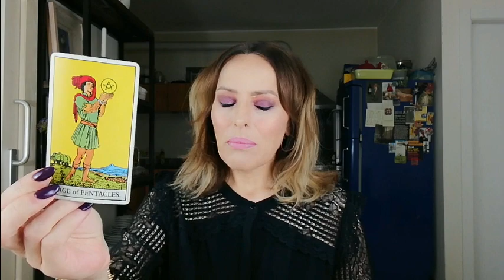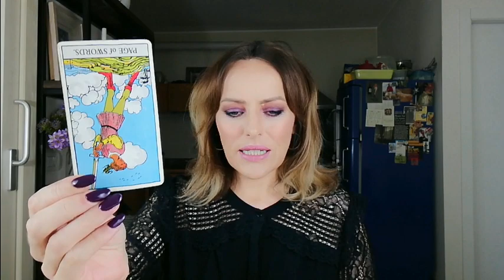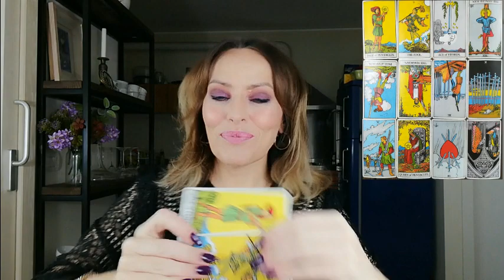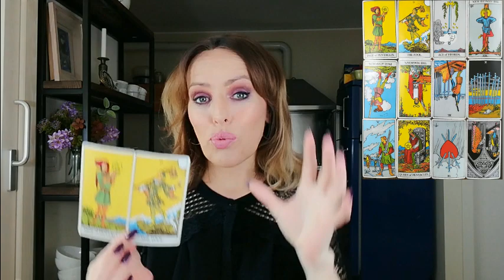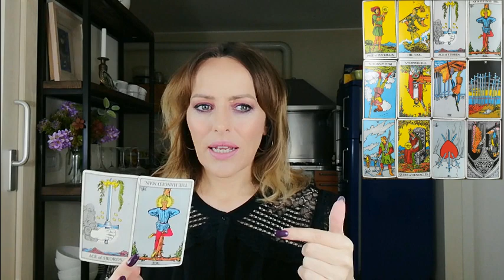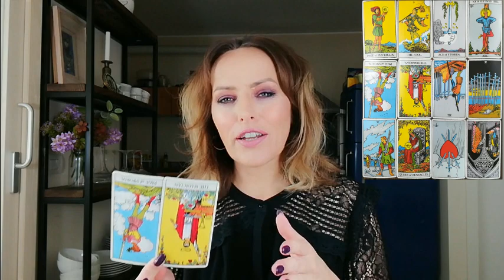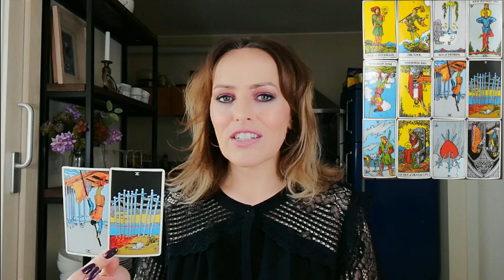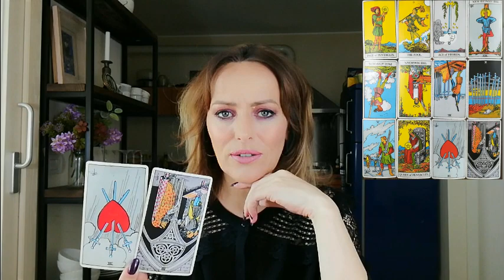CANCER - OCTOBER 2019 - BLESSED WITH SUCCESS - General Psychic Tarot Reading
Come to this months THE DEEP READ on VIMEO for CANCER.
We dive deep into the themes of love, money, career, family, friends and more.

Welcome to She Bear Tarot. A channel dedicated to bringing you a new psychic tarot reading every month. I hope you enjoy it!

A general psychic tarot reading for CANCER OCTOBER 2019.

Please use the information offered responsibly. Ultimately, you must always use your own judgement, wisdom and discrimination when making life decisions. Advice offered should not be used as a substitute for professional medical, legal, business or financial advice.